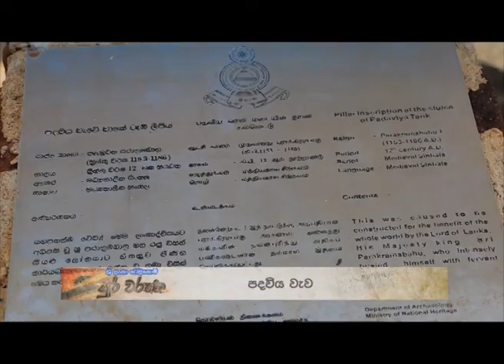Sri Lanka Telecom Pura Varuna - Padawiya Tank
Pura Varuna takes you on a journey of charm, beauty & knowledge throughout our resplendent paradise isle. Catch today's episode of Pura Varuna on Rupavahini and discover interesting facts about Padawiya Tank you never knew.